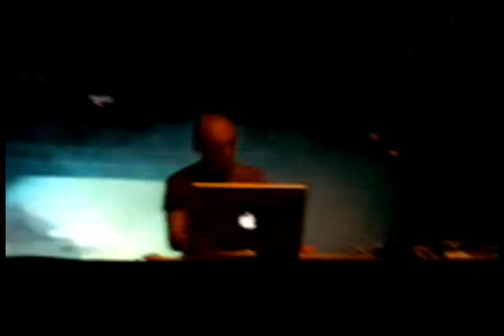Soman - WGT 2007 - Werk II, Halle A (track 'Mask')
Sunday, 27th of May 2007
Stage performance during the Soman concert at WGT 2007 - Leipzig. Singer - Lahannya, dancers: Sandra, Zirconia, Natasha DeViant, Diva Izazella. The track is the 'Mask', playing as playback on here. I will upload one week later one more without playback song. Hope you like it. Thanks to Kolja Trelle for the fabulous playlist and for being Soman, Tolis Gialitakis and Jan-Alexander Möller for the video-shooting, Lefteris Dalipis for the amazing visual mix and the excellent audience! Credits added.
~Irene~